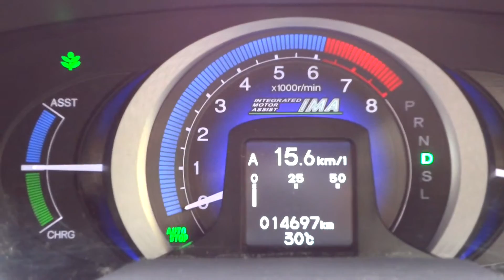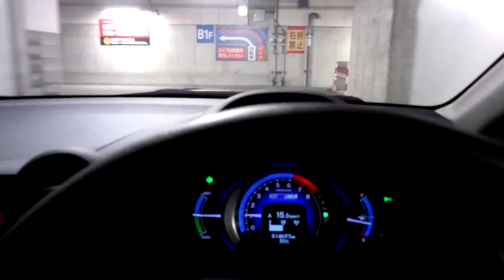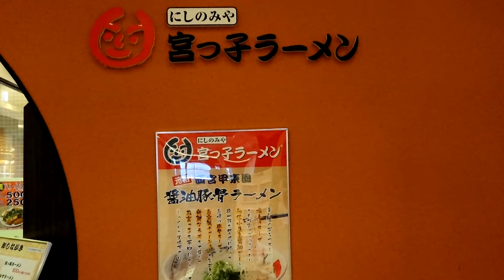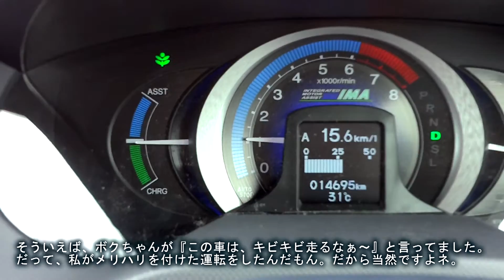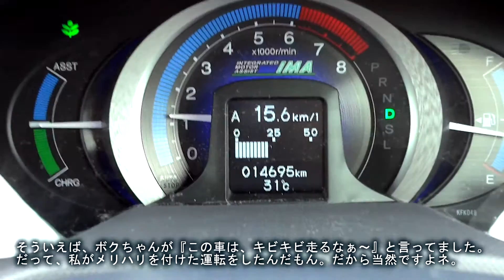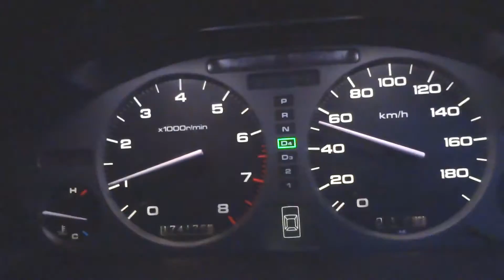♥ 彡☆1080p ☆彡 ハイブリッドカーでショッピングモールへ =2011-7/2=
ホンダのハイブリッドカー　インサイトで行くショッピング。
なんか・・慣れないせいか、かなり運転は疲れました。
やはり、『慣れ』というのは、運転する上でとっても重要なファクターだということを！
改めて痛感！！

さて、今日のランチのお目当ては、にしのみや　宮っ子ラーメンさん。
80とボクちゃんが下した判定はいかに？？
（二人とも同意見です。）